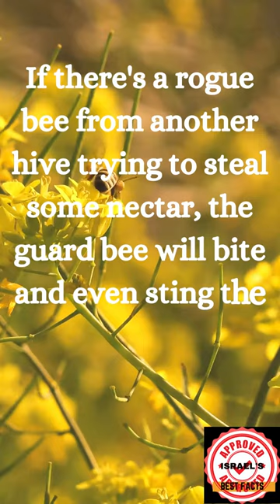INTERESTING RANDOM FACTS!! Part 9